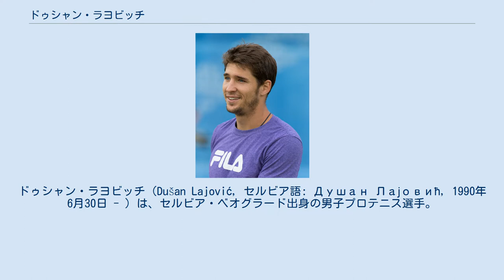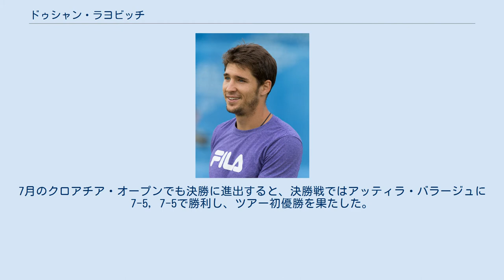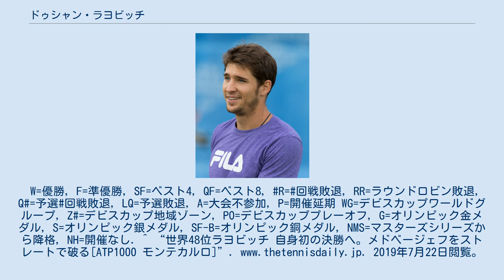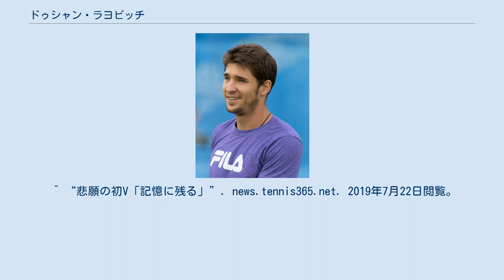ドゥシャン・ラヨビッチ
ドゥシャン・ラヨビッチ（Dušan Lajović, セルビア語: Душан Лајовић, 1990年6月30日 - ）は、セルビア・ベオグラード出身の男子プロテニス選手。
男子テニス国別対抗戦・デビスカップでの代表経歴を持っている。
身長183cm。
 8歳からテニスを始める。
2013年のデビスカップ決勝のチェコ戦にヤンコ・ティプサレビッチが怪我のため欠場したため、ノバク・ジョコビッチに次ぐセルビアの2番手として出場した。
トマーシュ・ベルディハとラデク・ステパネクにストレートで敗れチームも2勝3敗で敗退し優勝を逃した。
 4大大会では2014年全豪オープンで予選を勝ち上がり初出場した。
2回戦で錦織圭に1-6, 1-6, 6-7(3)で敗れた。
 2度目の4大大会出場となった全仏オープンでは4回戦まで勝ち進んだ。
4回戦では優勝した第1シードのラファエル・ナダルに1-6, 2-6, 1-6で完敗した。
翌年の全仏オープンでも2回戦で、優勝した第8シードのスタン・ワウリンカに3-6, 4-6, 7-5, 3-6で敗れた。
 2019年のモンテカルロ・マスターズでは、決勝戦でファビオ・フォニーニに3-6, 4-6で敗れたものの、ダビド・ゴフィンやドミニク・ティエムを倒し、自身初のマスターズ決勝進出を果たす飛躍を見せた。
7月のクロアチア・オープンでも決勝に進出すると、決勝戦ではアッティラ・バラージュに7-5, 7-5で勝利し、ツアー初優勝を果たした。
W=優勝, F=準優勝, SF=ベスト4, QF=ベスト8, R=回戦敗退, RR=ラウンドロビン敗退, Q#=予選#回戦敗退, LQ=予選敗退, A=大会不参加, P=開催延期 WG=デビスカップワールドグループ, Z#=デビスカップ地域ゾーン, PO=デビスカッププレーオフ, G=オリンピック金メダル, S=オリンピック銀メダル, SF-B=オリンピック銅メダル, NMS=マスターズシリーズから降格, NH=開催なし. ^ “世界48位ラヨビッチ 自身初の決勝へ。メドベージェフをストレートで破る[ATP1000 モンテカルロ]”. 2019年7月22日閲覧。
 ^ “悲願の初V「記憶に残る」”. news.tennis365.net. 2019年7月22日閲覧。